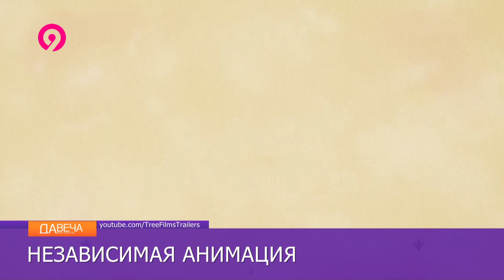Анонс показа в Галерее Прогресса